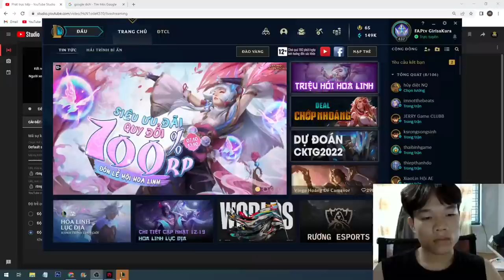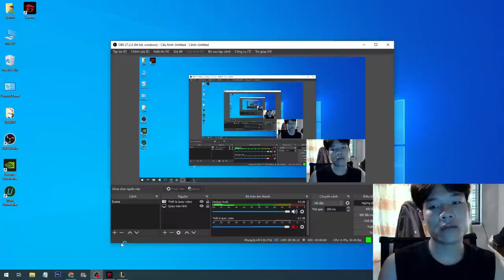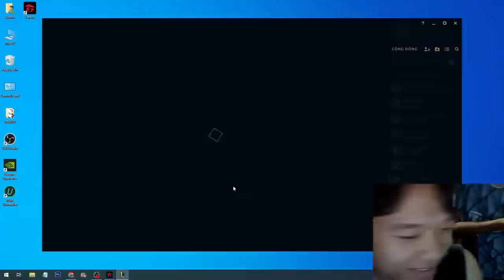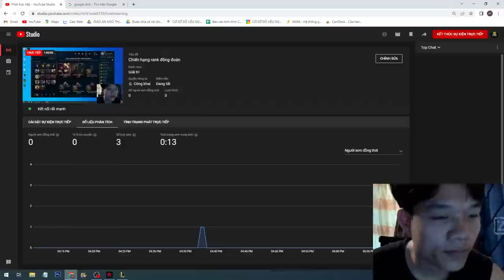If the brute wins, then he will take a break